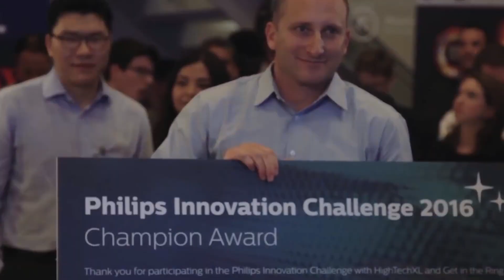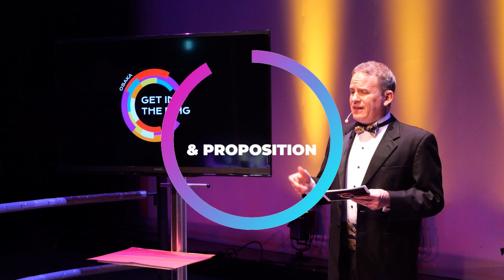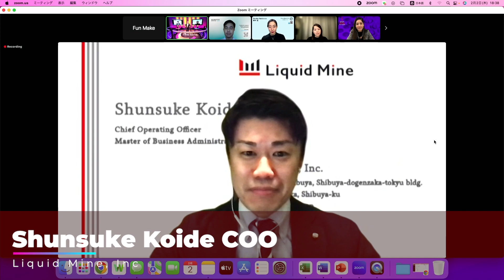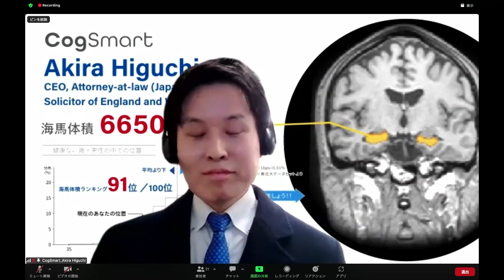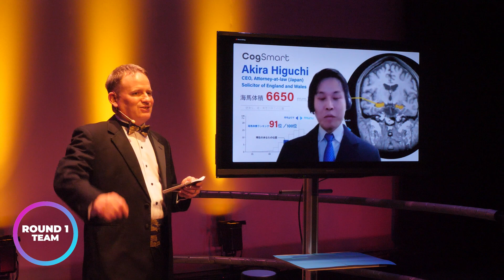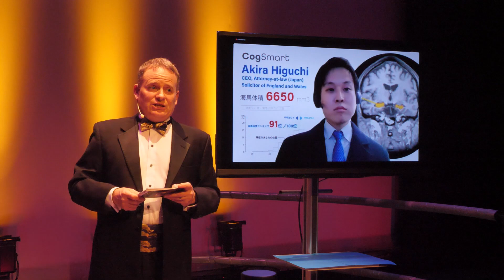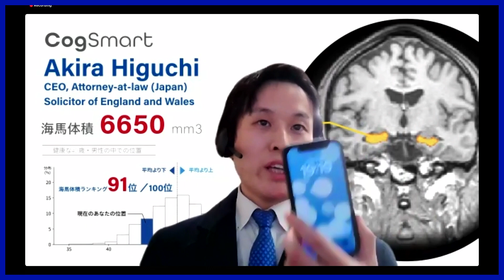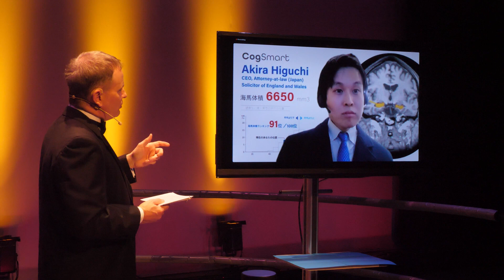GET IN THE RING OSAKA 2023 - Health Tech -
「GET IN THE RING」は、2012年にオランダで始まったスタートアップのピッチコンテスト。
今年は「ヘルステック」をテーマに、大阪イノベーションハブより日本大会決勝戦をお送りします。
世界100ヶ国以上で開催される予選の勝者は、2023年夏に開催の世界大会への挑戦権が与えられます。
ヘルステック分野で革新的な技術を競う日本発、世界をめざすスタートアップのピッチバトルをお楽しみください！

▼登壇企業情報、プログラムの詳細はこちら▼

‹内容›
・本大会の説明　　0:01:30
・ライト級バトル　0:10:35
・ミドル級バトル　0:38:58
・ヘビー級バトル　1:02:34
・Award　　　　　 1:35:00